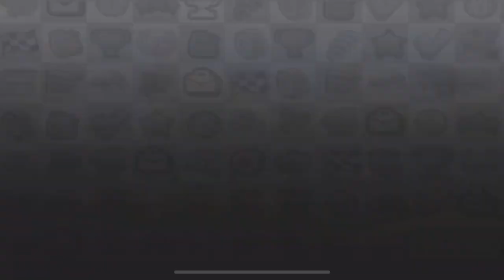Hill climb racing 2 || ep.2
Angry Birds gameplay | angry Birds game part 3